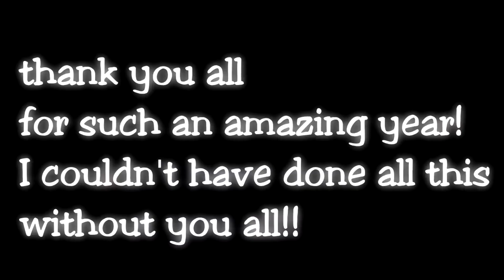Mammoth's 2020 Highlight Reel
Highlight of (almost) all of my animations

RIP First SMRU submission lol

Special thanks to (but not limited to):
Visploo
Chewy
MrPukey
Joshh
wsguti555
Fernimations
UnFunnyMan
OPY
Duckling_Gaming
Blocco
Arkatexture
MemeAhoy
Emathii
Thank you for making this year truly great for me, much appreciated!